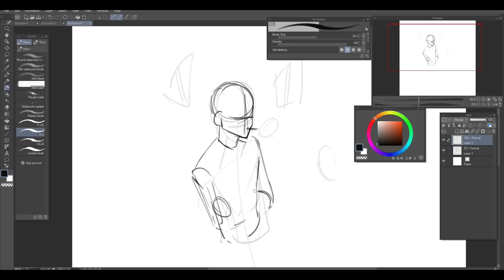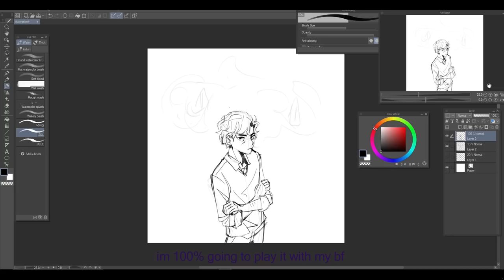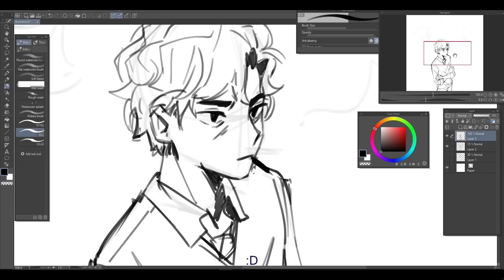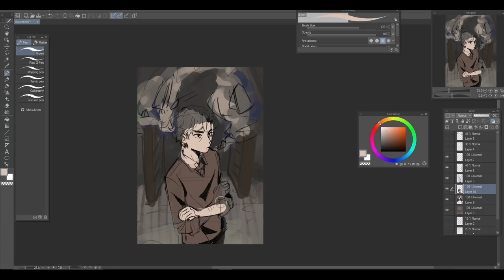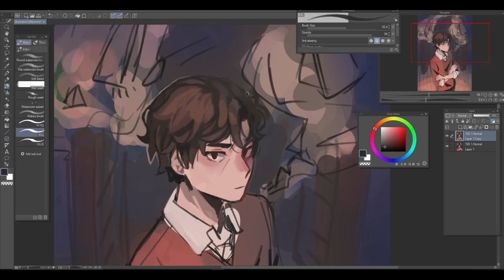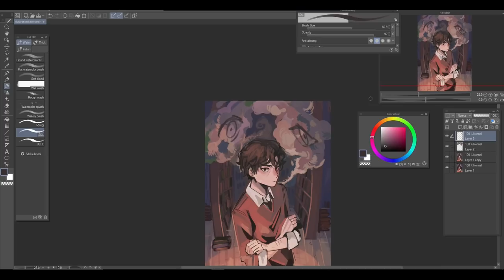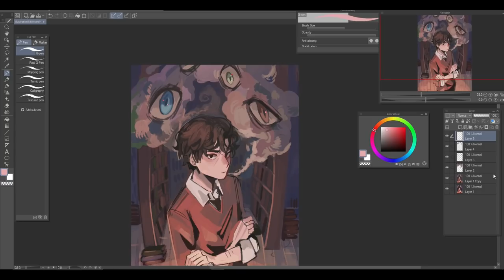Hermitage: Strange Case Files// Speedpaint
heyooo :D im aliiiveeee

.:Websites:.